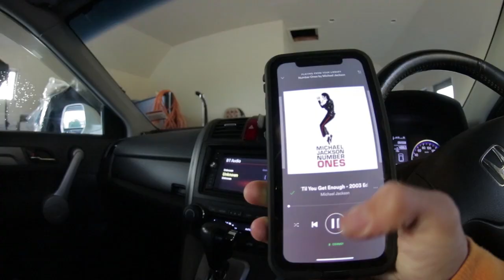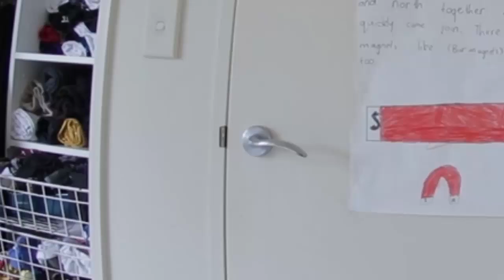I HATE IT WHEN THIS HAPPENS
Falling sucks hahahah! But its part of Skating so if you ain't falling you ain't trying hard enough as some may say! Super fun skate day today! went to a bunch of skateparks around Auckland and learnt some new tricks which is always nice! What do you guys think of the skating videos? please leave a comment letting me know if you like them or not! cheeeaaa!! thanks for watching guys! sorry for no video yesterday! I made one but honestly didn't think it was good enough to be uploaded hahahah! hope ya understand! anyway! make sure to come back tomorrow for another video cause we out here making videos every week day! yeeeww!!

MY CAMERA GEAR:
GOPRO 4
360 CAMERA